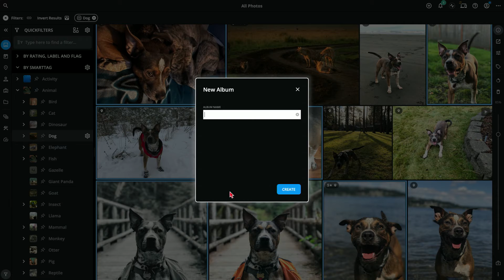Create an Album in Mylio Photos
Learn to efficiently create and organize Albums in Mylio Photos to categorize and showcase your cherished memories.

You can always find any of the short tutorial videos in our Quick Tip series under Topics, Quick Tip Videos.